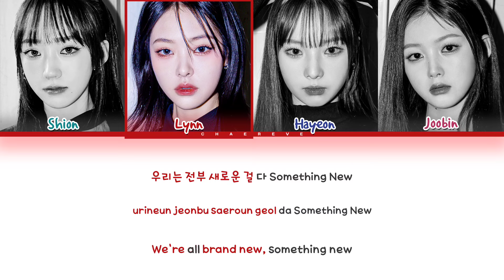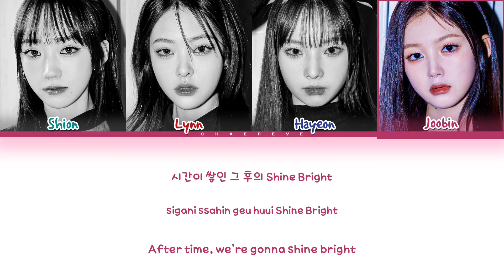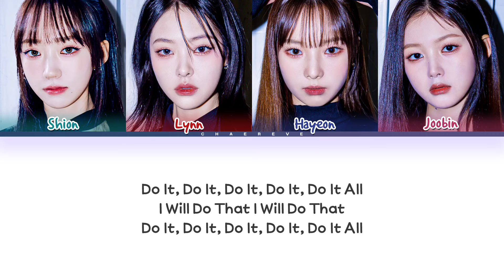tripleS NXT Just Do It Lyrics (Color Coded Lyrics)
All Administrated by MODHAUS

≈ Artist: tripleS NXT
≈ Song: Just Do It
≈ Album: Just Do It
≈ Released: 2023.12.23